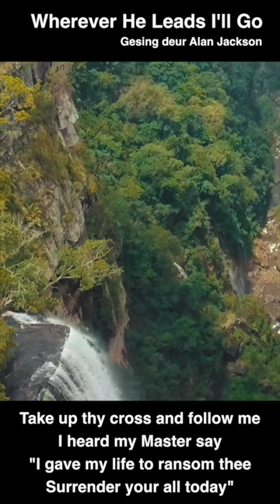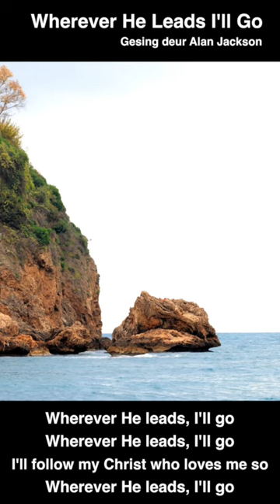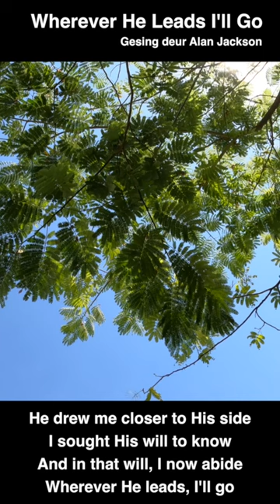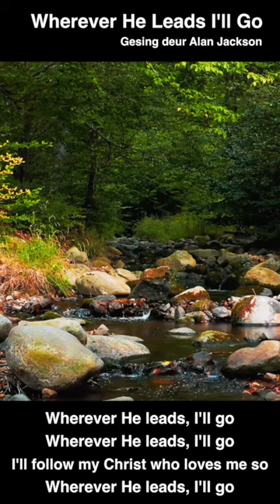Waar Jesus Lei